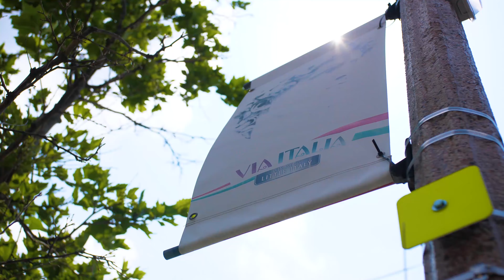955 Ouellette, On the Avenue Leasing Launch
This video describes Valente Development Corporation new condominium project in Downtown Windsor.  1 and 2 bedroom apartments for lease at 955 Ouellette Ave, near Windsor Regional Hospital Hotel Dieu Ouellette Campus.